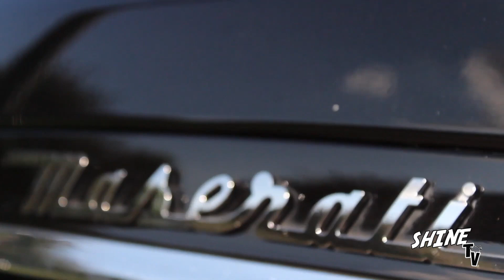NykoBandz - Switch ft. Diz (Shine TV))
Shine TV